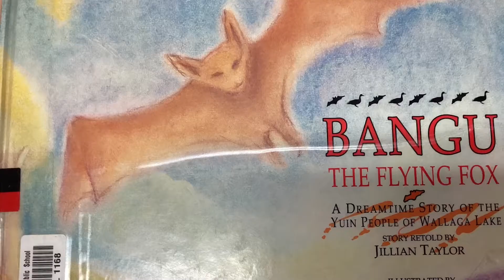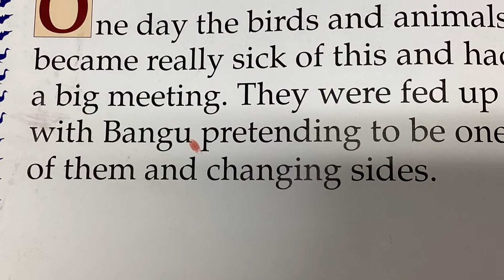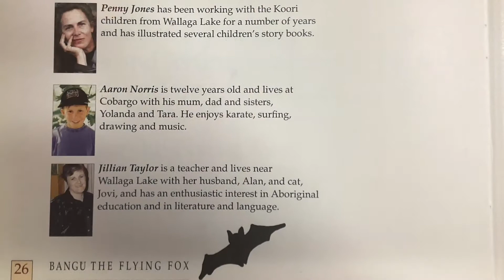Bangu the Flying Fox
A Dreamtime Story of the Yuin People of Wallaga Lake